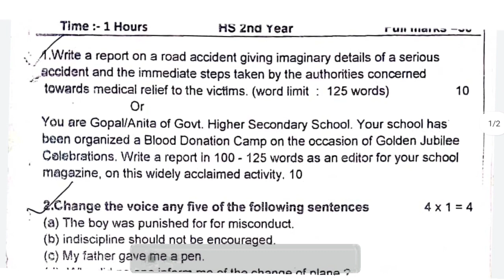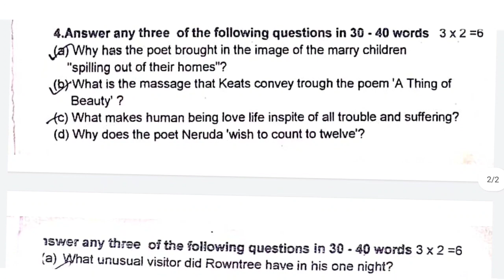HS 2nd Year English Important Questions | HS Final 2023 | HS 2nd Year English Questions Paper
In This Video I Discussed About Class 12 English Common/Most Important Questions For The HS 2nd Year Exam 2023 ,In The Simple Bengali Language.

_Key Words:-

hs 2nd year english question paper ahsec class 12
hs 2nd year english question paper ahsec
hs 2nd year english question answer
ahsec 2nd year english question paper
hs 1st year english question answer 2023

                            ~~ ধন্যবাদ~~